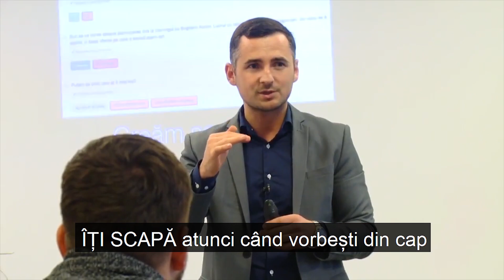De ce să utilizezi scenariile de vânzări - Alexandru Bordea